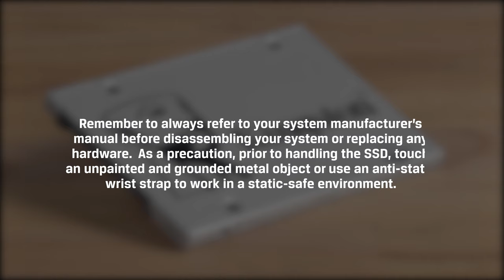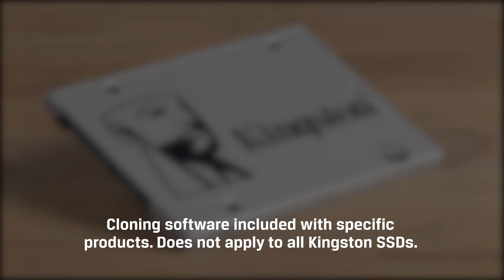How to Install a 2.5" SATA SSD in a Desktop PC – Kingston Technology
It’s easy to install an 2.5" SATA into a desktop PC.  We’ll show you how.

Before you make your purchase, be sure to confirm if you will need a cloning software.  Kingston makes two versions of most SSDs: With Installation Kit and Drive Only.  The version With Installation Kit includes a download code for the Acronis True Image disk cloning software, a USB 3.0 enclosure, and mounting bracket, screws, SATA cable, and power cable.  You need the Installation Kit version if you are upgrading an old laptop from an old drive to a new SSD. You might go with the Drive Only option if you are building a new PC and installing a fresh OS and already have the mounting hardware.  Note, the MacOS includes the Disk Utilities app for cloning so Acronis True Image will only be needed if you are running Windows and require cloning.  If you don’t need the Installation Kit version, you might decide to go with the less expensive Drive Only version.

1. Remember to always refer to your computer’s manual before disassembling it or replacing any hardware.

2. As a precaution, prior to handling the SSD, touch an unpainted and grounded metal object or use an anti-static wrist strap to work in a static-safe environment.

3. Safely disconnect the power from the system.

4. Loosen and remove the computer case cover from the desktop.

5. Locate the SATA port on the motherboard. If you are using a 2.5” drive bay, detach the mounting bracket.

6. Attach the SSD by aligning the mounting screw holes on the bracket with the holes on the SSD and mount the SSD in the drive bay. If you are using a 3.5” drive bay, detach the mounting bracket. Attach the SSD by aligning the mounting screw holes on the bracket with the holes on the SSD. Locate an available 3.5” drive bay inside the desktop and install the SSD.

7. Attach one end of the SATA cable to the SSD and the other end to the SATA connector on the motherboard.

8. Take the SATA power cable that is connected to the power supply and attach it to the SSD.  If there was not one connected, you can use the power cable included in
the Installation Kit version.

9. Put the computer case panel back onto the desktop.

10. Plug in the power cord and boot up your system.

If you need help cloning your drive, please check our Acronis True Image cloning video